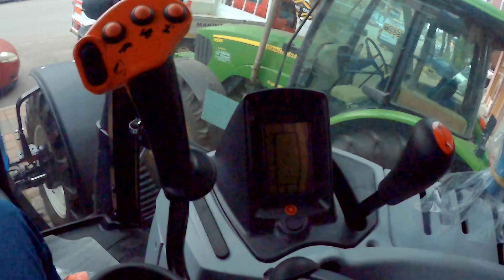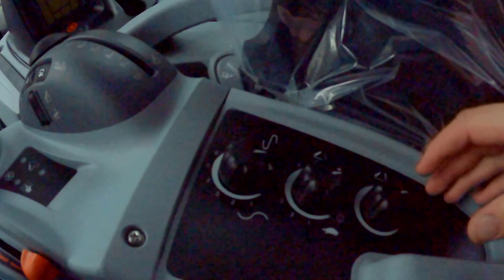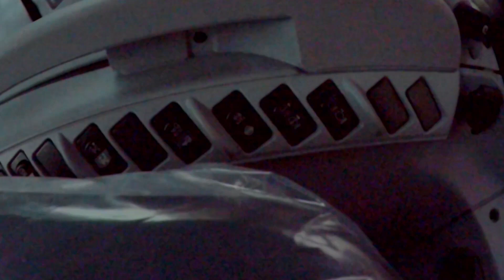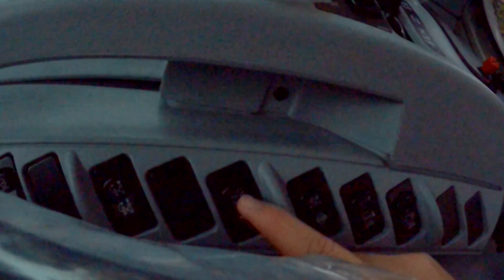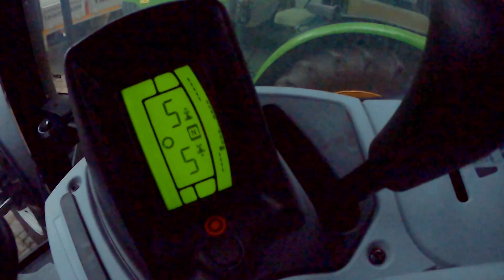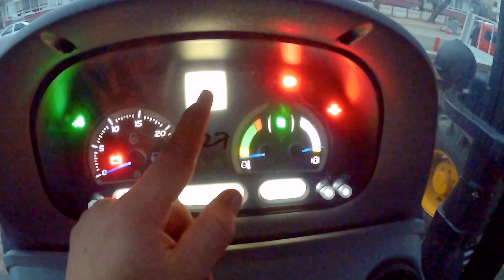TR6 SERİSİNİN YERİNİ TUTABİLİR Mİ ? - NEW HOLLAND TR6.160S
NEW HOLLAND TR6.160S İNCELEME VİDEOSU